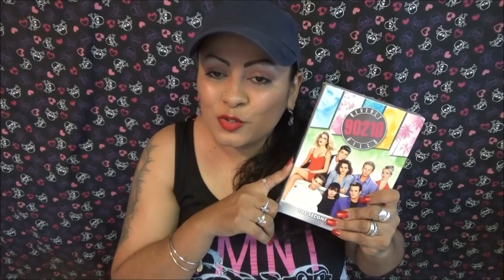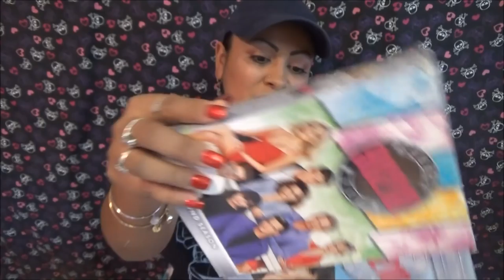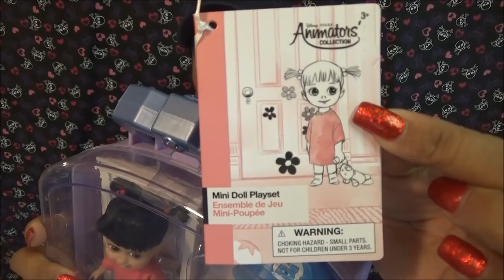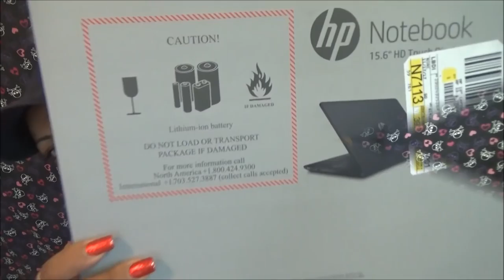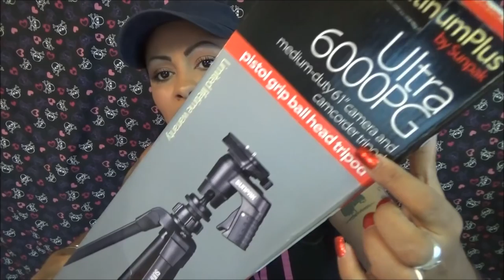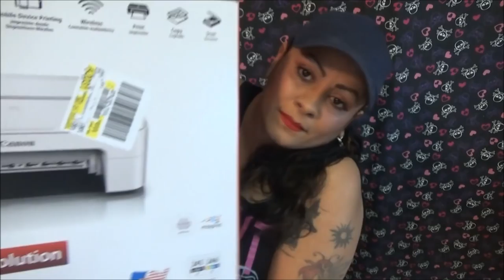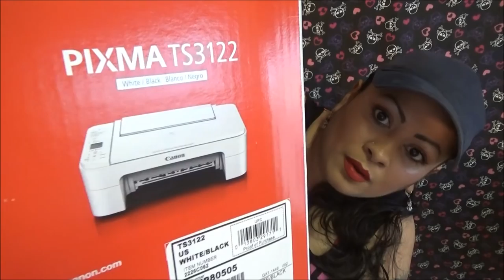Mis Regalos de Navidad 2017